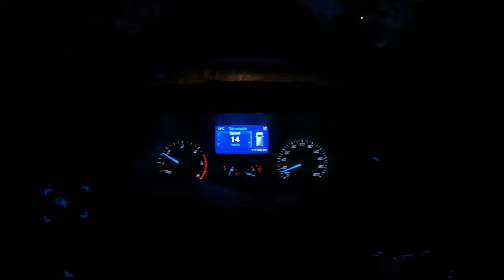ROOF OF AFRICA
WHAT A WEEKEND. Nobody expected the roof to be so hard this year. 150 km a day in super hot conditions made for a hard weekend of racing. Lesotho is pretty relentless as it is. Thank you to the best team I could ask for. Darren, Honey and myself had the best time. Thank you to F61, fast KTM, Alpinestars, mitchellin, RIGA GOMME SA and TBR suspension.